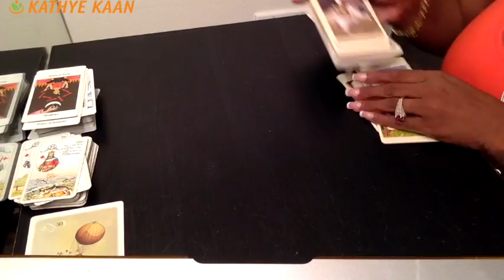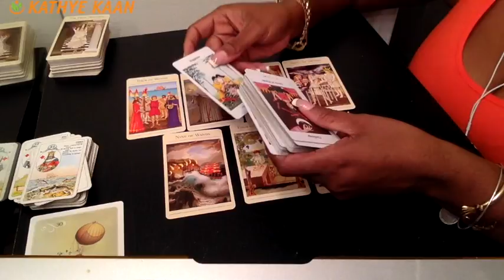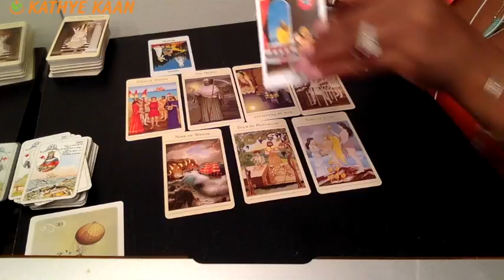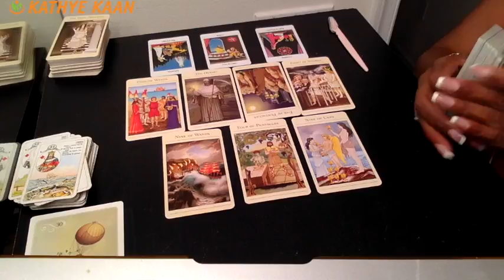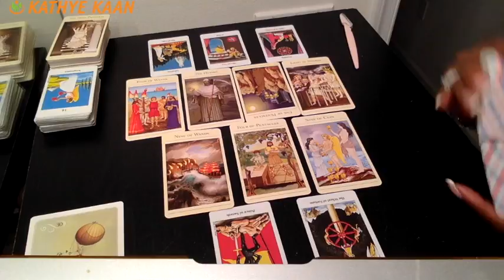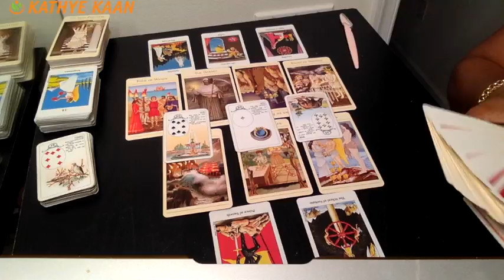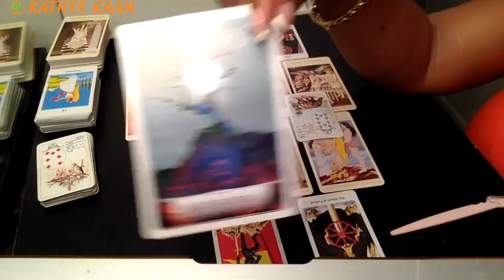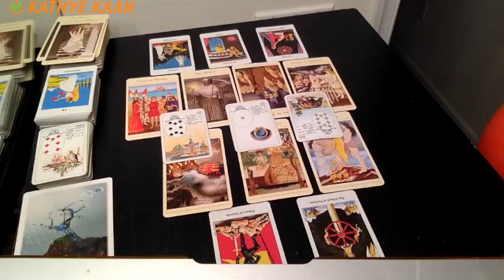ARIES Weekly Reading Psychic Tarot | Horoscope | Week 43 | October 22 - 28